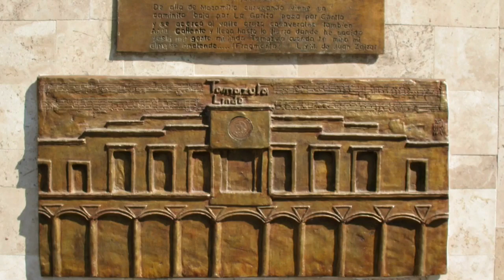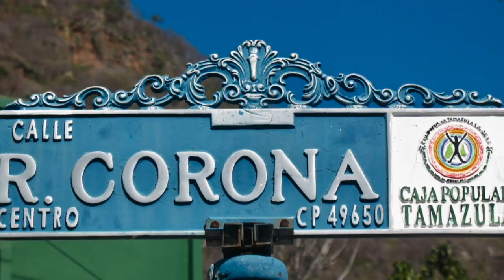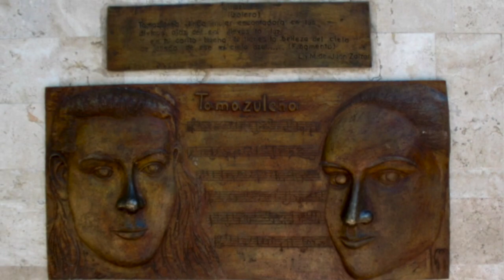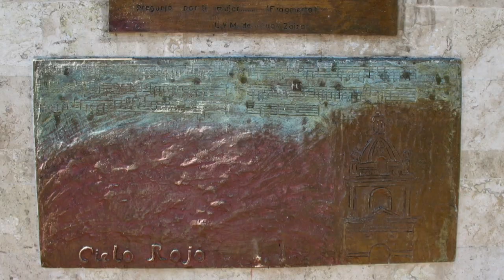Angel Moreno - Tamazula De Mis Amores (Instrumental)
Tierra de mil recuerdos muy bonitos yo viví
Tierra de mil encantos son su gente y su jardín
Tamazula tu eres fiesta con mariachis y tequila
Con su banda los domingos en su kiosco no se olvida

Tamazula de mis amores mi pueblito tan querido
Tamazula de mis amores como quiero estar ahí
Tamazula de mis amores como sueño estar ahí

Pueblo de mis abuelos pueblo tan querido
Pueblo de mis anhelos eso sí nunca te olvido
Virgencita del sagrario junto a ti yo quiero estar
Aunque pase mucho tiempo en mi corazón estas

Tamazula de mis amores...

Tierra de mil recuerdos...

Quiero volver, volver a mirar
Las mujeres más lindas que Dios pudo crear
Quiero volver, vivir y gozar
Quiero volver a mi Tamazula